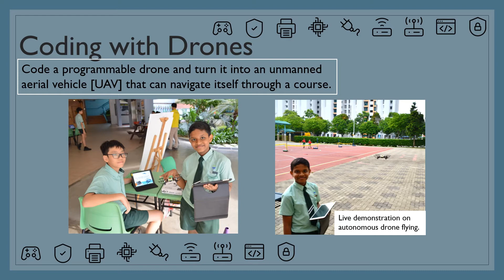FPPS - Infocomm Technology Club